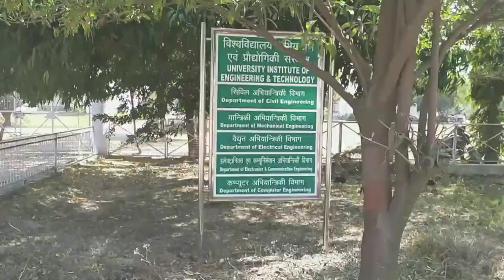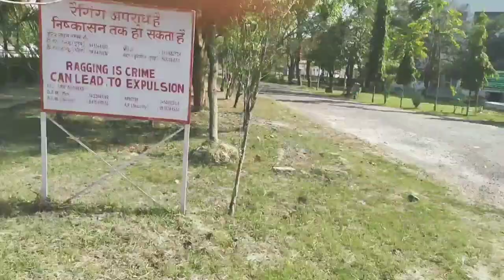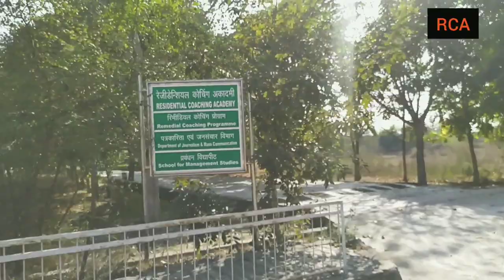BBAU|Lucknow|Campus Tour|Full Campus Tour